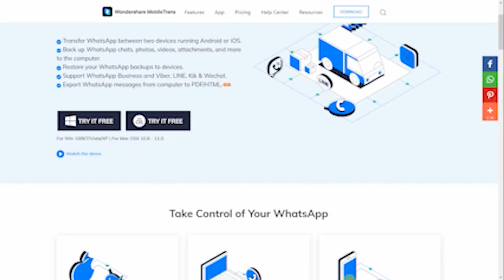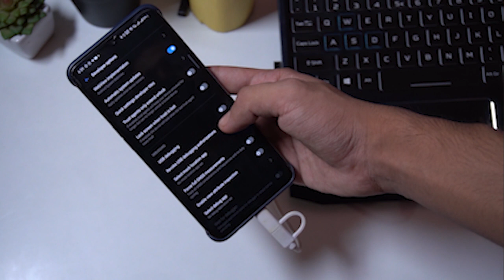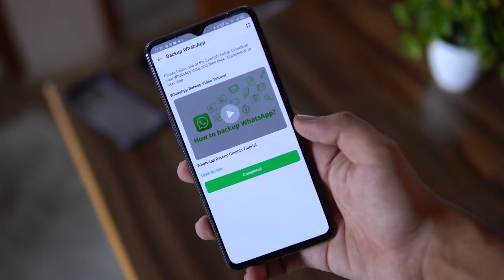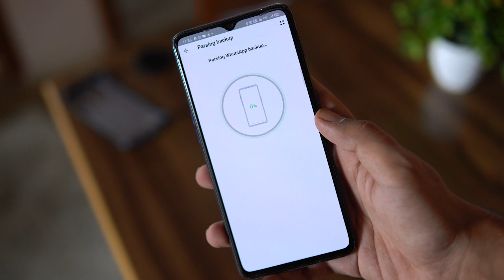Transfer WhatsApp from Android to iPhone in 1 Click - using Mobiletrans or Wutsapper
Try MobileTrans to transfer WhatsApp and more data between different phones.
Try Wutsapper to transfer WhatsApp from android to iPhone.

🙏 S U P P O R T  by Shopping Through

🔵 INSTAGRAM Pe Follow Kar Loge To Maja Aa Jayega (@digidoty)

Aa gye bina video dekhe link pe click krne 😂 Video Pura Dekhlo Kyuki Tumhare Bhai Ko Engagement Ki Jrurat Hai. Bhai Ka Fayda Karwaao, KYUKI Tumhare Bhai Ka Fayda = Tumhara Fayda 😉

      BHUL GAYA DALNA

Main Phone
Light Stand
Artificial Plant
Artificial Plants (small)